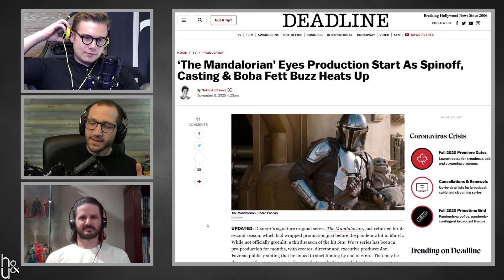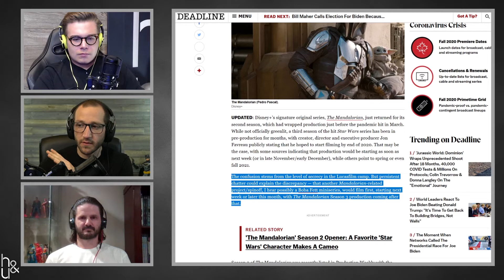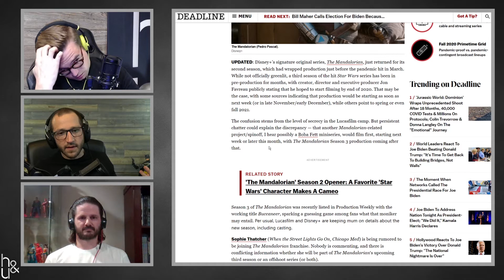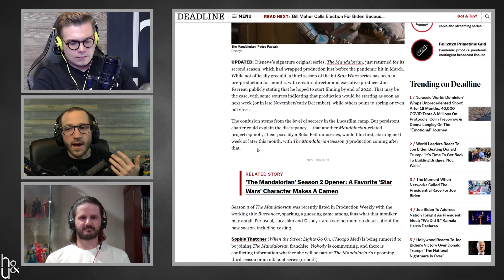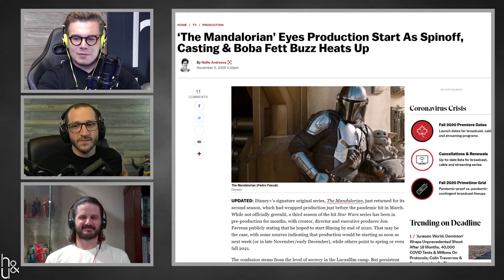Mandalorian S2 E2 - Spoiler Discussion & Review | H&U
Schedule:
 - Honest and Uneducated (H&U) on Mondays.
 - We Want to Believe (WWTB) on Wednesdays.
 - (Typically) live stream on Friday/Saturday/Sunday.